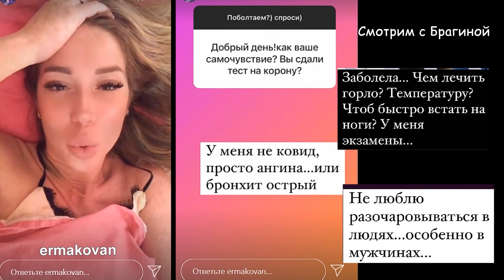Участницу увезли на скорой с серьёзным заболеванием! Дом 2 Новости Раньше Эфира, 20.05.2021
Участницу увезли на скорой с внематочной,  но она сбежала
"Дом-2. Новая Любовь" теперь живёт на телеканале "Ю". Смотрите свежие выпуски ежедневно в 11:00 и 22:00.
В видео использован Товарный знак "Дом 2" для информационных и ознакомительных целей! Логотип "Дом 2" не имеет отношения к моему каналу! Некоторые материалы взяты из открытых источников интернета и используются исключительно в информационных целях, по принципу добросовестного использования и цитирования.